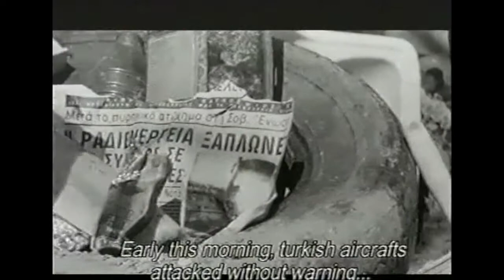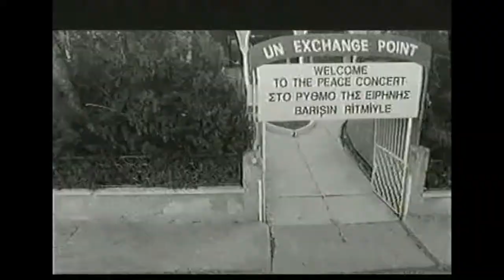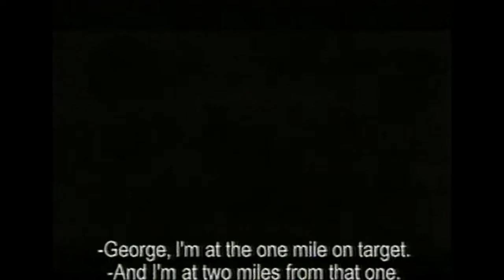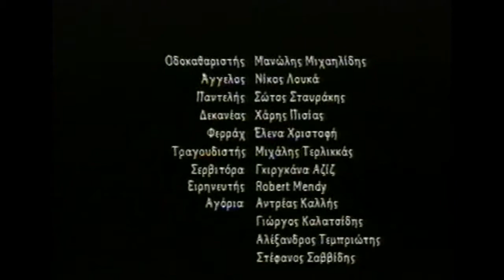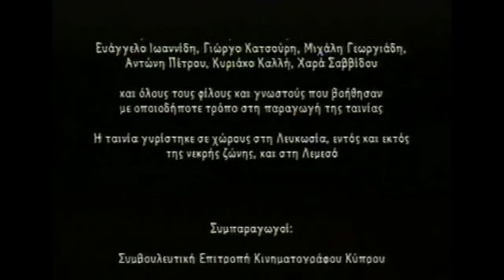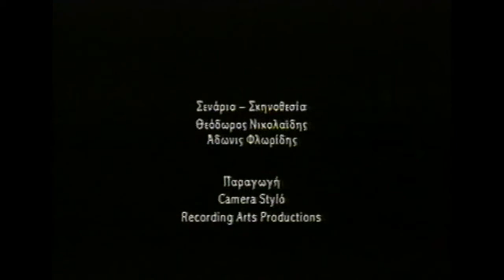Espresso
A Greek Cypriot boy meets a Turkish Cypriot girl over the internet. They live in the same city Nicosia, but they are worlds appart. Is there a future for them?
Nikos Luca at his finest!